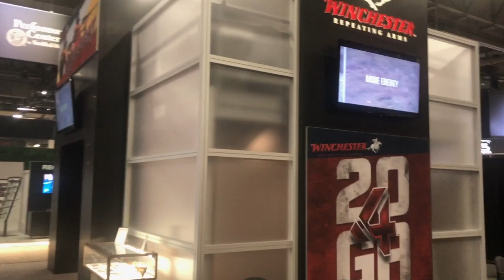Virtual Walk-Thru of the Winchester Repeating Arms booth at SHOTS 2019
Not at the 2019 SHOT Show? No worries. Just sit back and enjoy this video walk-through taken on the first morning of the show here in Las Vegas. In fact, most of the people in this video are Winchester people. Show attendees where just starting to enter the show.